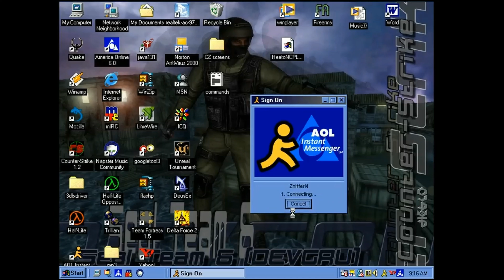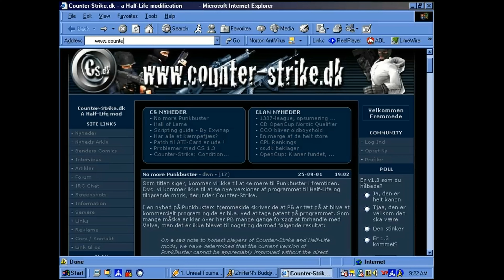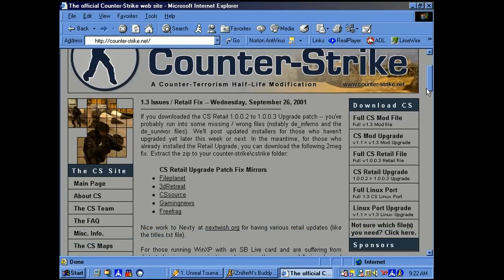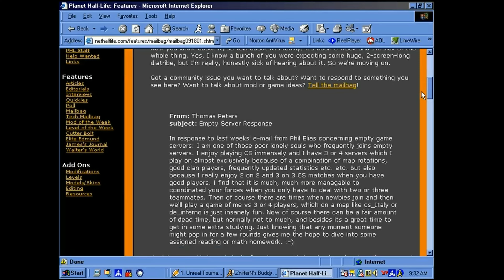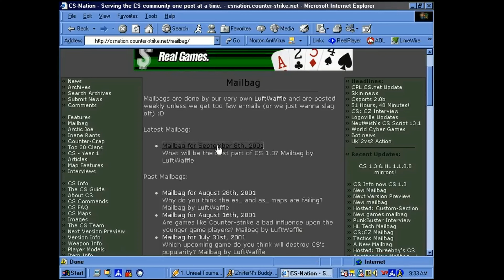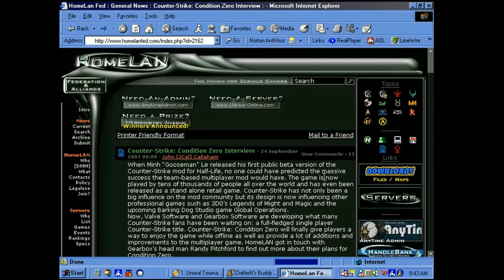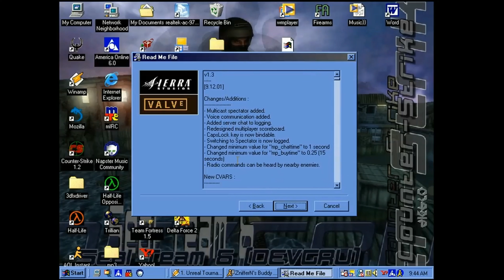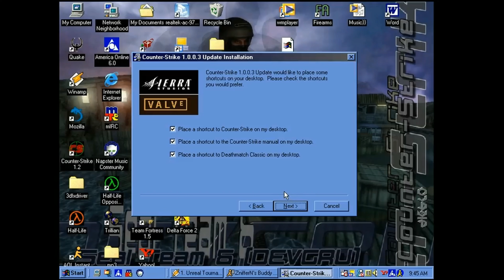Counter-Strike 1.3 2001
Counter-Strike 1.3 REUPLOAD

Had to reupload "CS 1.3 ONLINE @year 2001" when YouTube removed the OG video today :) They removed it because they think I encouraged people to pirate games ^^ It's completely out of order :) The video reached 636,740 views before it was taken down.

I'm sorry that the image quality is markedly worse than the original video

Windows 98 on VirtualBox, Internet Archive

Huge thanks to Eisbaer for hosting server.